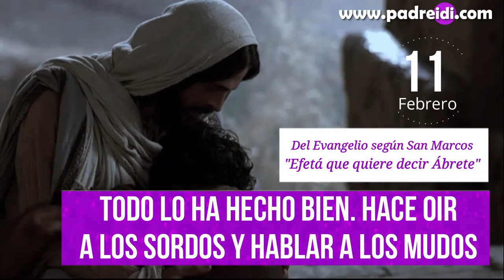Evangelio 11 Febrero..."Todo lo ha hecho bien. Hace oír a los sordos y hablar a los mudos"...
Efetá que significa ábrete,